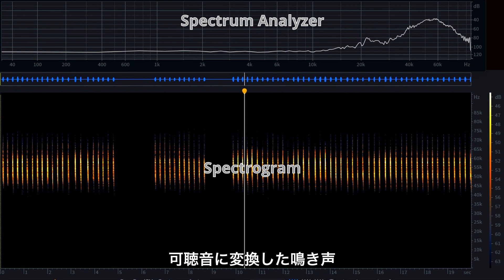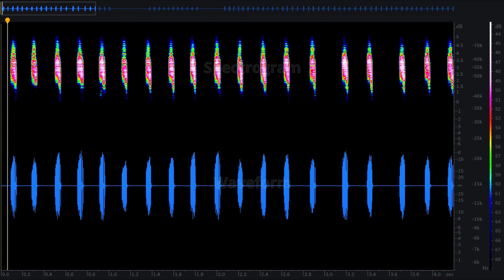目で見るイシヅチササキリモドキの鳴き声 / Shikokuconocephalopsis ishizuchiensis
体長9ミリ。石鎚擬小翅笹螽蟖の鳴き声は57kHzの超音波

超音波で鳴く不思議なササキリモドキ類。日本国内に約40種。そのすべてがコウモリのように30kHz〜70kHzの超音波で鳴き、人の耳には聞こえません。
ここではバットディテクターと呼ばれる超音波計測機器を用い、可聴音に変換した鳴き声を聞くことができます。

右横に表示されるベルのアイコンをクリックしていただくと、新作動画の通知が届きます。